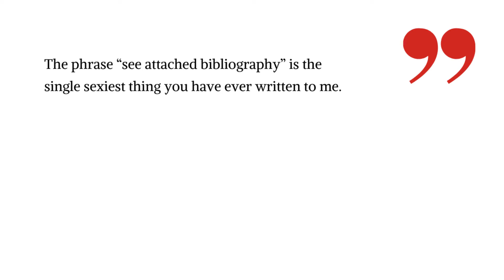Love Story | Writing Lessons from Red, White & Royal Blue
Writing lessons from Red, White & Royal Blue
Lesson #4: Writing a Love Story
***CONTAINS SPOILERS FOR THE ROMANCE ELEMENT ONLY***

Read free on my website!

LIORA SOPHIE ~ Writers plan & Characters Laugh